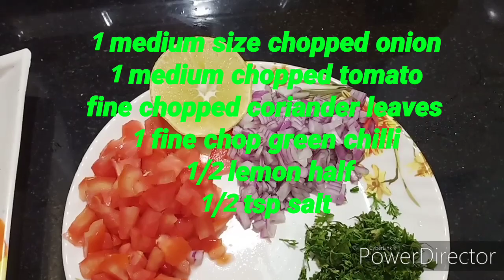How to make Chana dal Namkeen at Home |बाजार जैसी चना दाल नमकीन बनाएं घर पर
Ingredients!!
1 tsp chat masala
1/4 black pepper powder
1/4 tsp cumin powder 1/2 tsp salt
1 tsp red chili powder
1 tsp black salt

for chaat

1medium size tomato
1 fine chopped onion
 fine chopped green coriander leaves
 1 fine chopped  Green Chili
1/2 tsp salt